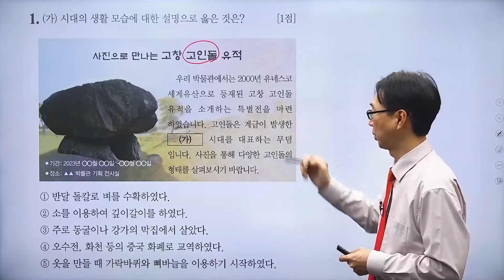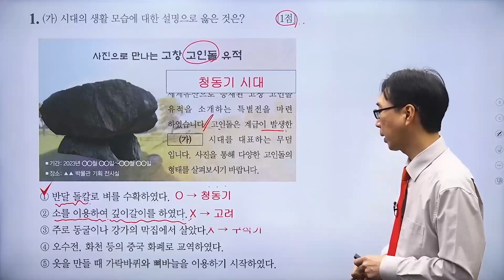문제 80번 (심화 68회 1번)